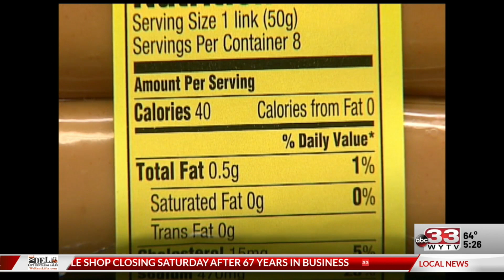Hot dog days of summer: Is the cookout favorite really that bad for you?